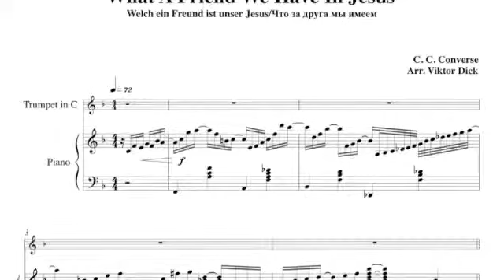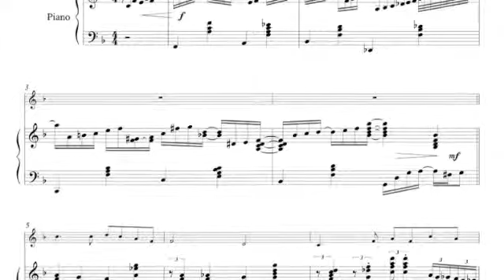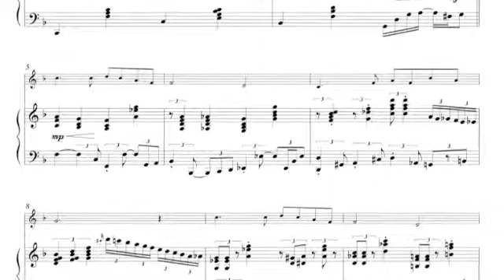What a Friend, Trumpet in C & Piano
What a Friend We Have in Jesus, F-Major,
Instrumental Duet, Trumpet in C & Piano,
Words: J. M. Scriv­en 1855,
Tune: C. C. Con­verse 1868,
German: Welch ein Freund ist unser Jesus,
Russian: Что за Друга мы имеем,
Christian Music,